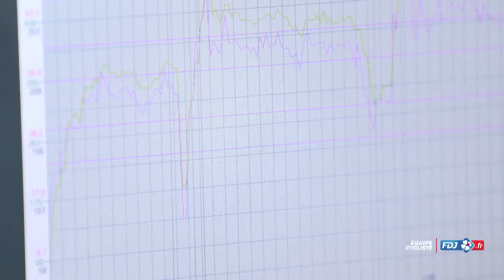Le Lab FDJ.fr - Poisson pilote : comment travailler le sprint... sans son sprinteur ?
Deuxième épisode de notre programme vidéo "Le Lab FDJ.fr". Découvrez l'utilisation de l'ergomètre, autour d'un exercice concocté par les entraîneurs du Trèfle avec les juniors de la Btwin U19 Racing Team, en réponse à la question : "Comment un poisson pilote pourrait-il travailler le sprint... sans son sprinteur ?"